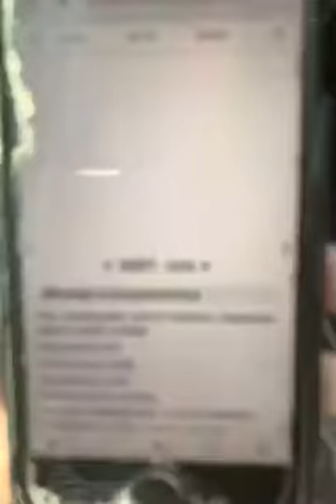Isaiah 43 - Bible Study (God Delivers His People, Follow Him)